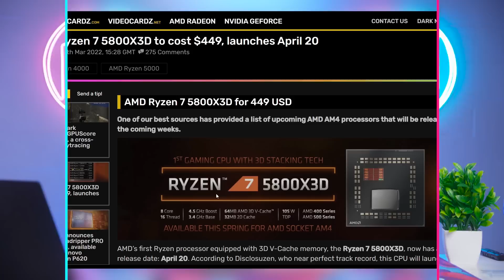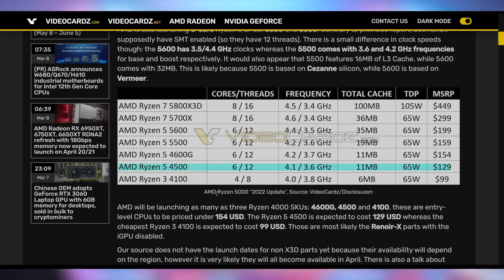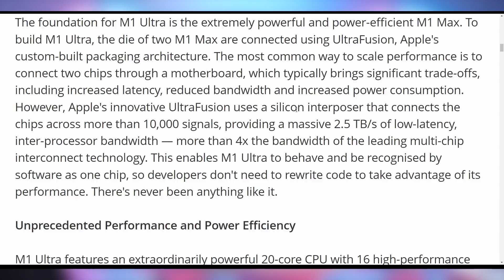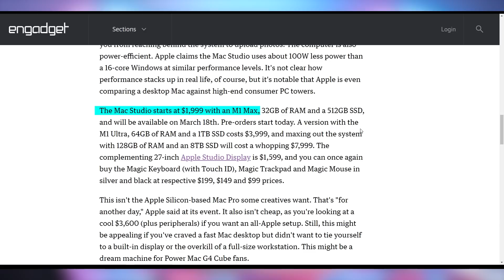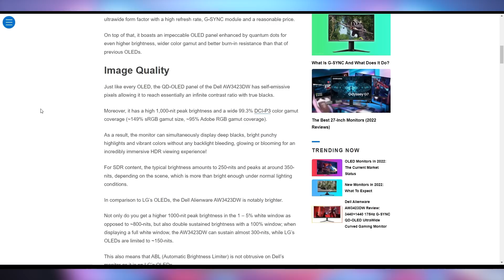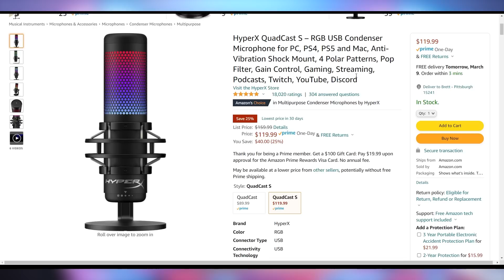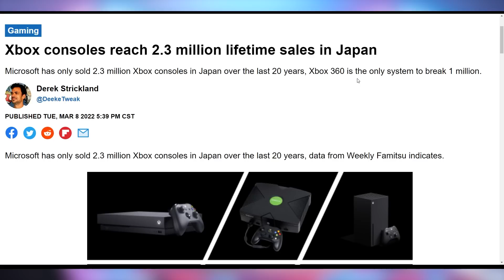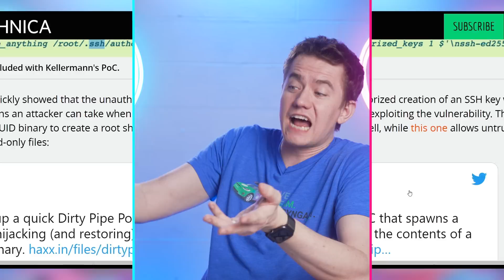Should AMD Be Doing This??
Sources & Timestamps!
0:00 - Intro
00:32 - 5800X3D High Launch Day & Pricing
02:52 - Apple Announcement
07:29 - UFD Deals
08:13 - Cryptostonks
08:28 - Google Buys Security
08:58 - Xbox Japan Sales
09:40 - New Threadripper
10:14 - Vulnerable Linux

Presenter: Brett Sticklemonster
Videographer: Brett Sticklemonster
Editor: Catlin Stevenson
Thumbnail Designer: Reece Hill